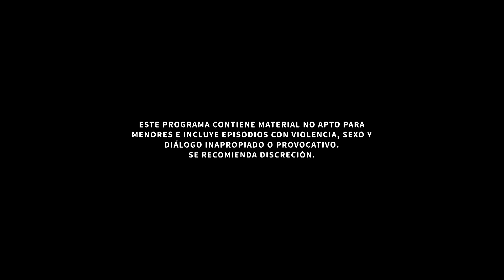La Reina del Sur 2 | Capítulo 42 | Telemundo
Video oficial de Telemundo La Reina del Sur 2. Teresa conoce al candidato Mariano Bravo y también un gran secreto del Zurdo. La Reina del Sur siente cariño por su enemigo y no lo quiere engañar. Sofía impacta a su mamá con un nuevo mensaje. Revive toda la temporada en 14 películas.

El rescate de Sofía está en riesgo. Pareciera que Teresa ha perdido la cabeza y Oleg está enfurecido con ella. Por su parte, Epifanio sufre las consecuencias del comportamiento de su esposa. Mira el capítulo completo en Telemundo app y en Video On Demand.